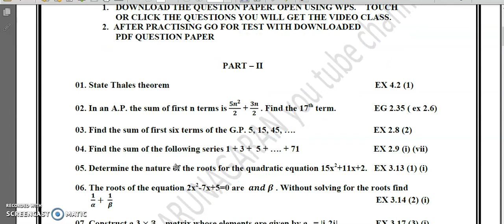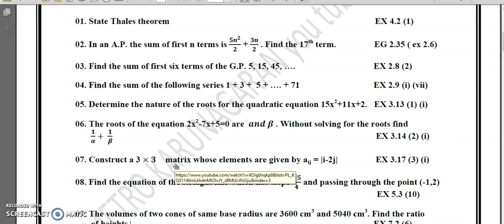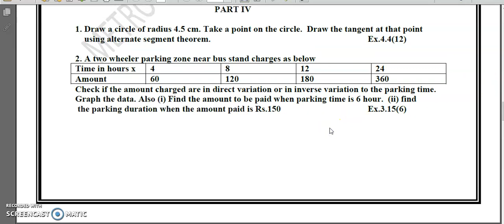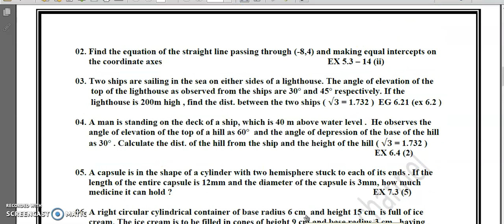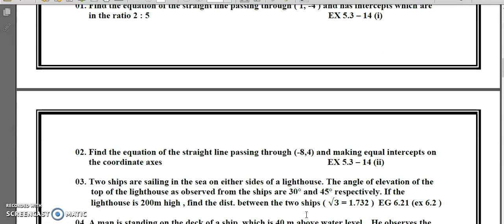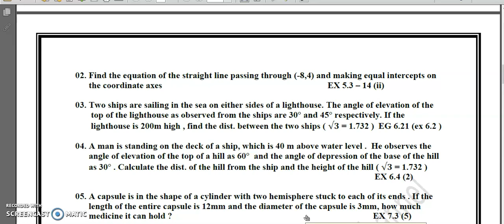10th STD MATHS II MID TERM HALF YEARLY 2022 CHALLENGE FOR CENTUM 7 MOST IMPORTANT AND EXPECTED SUMS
PART II LINKS